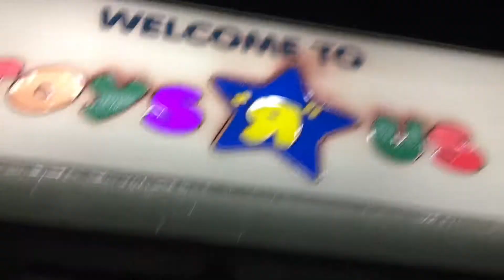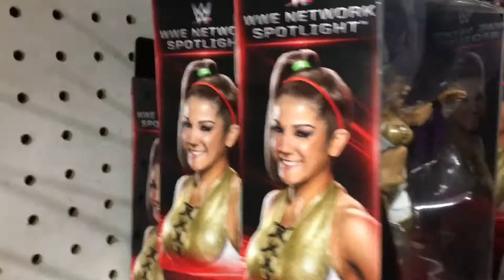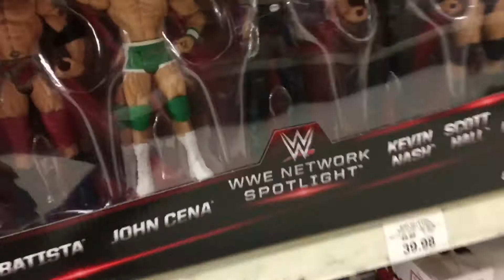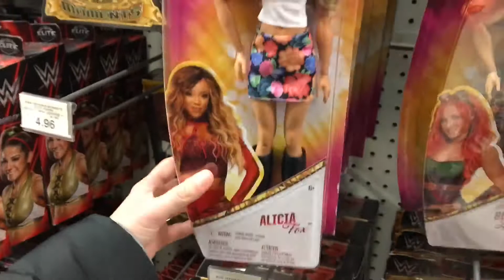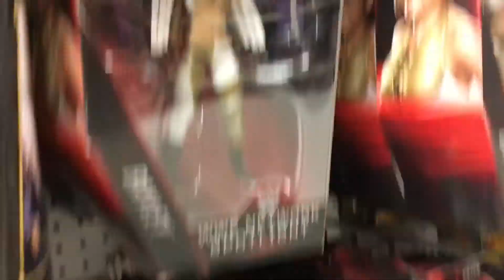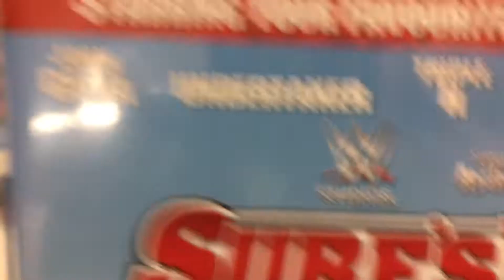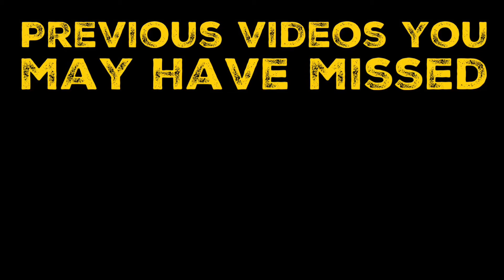WWE Figure Hunt January 9th 2018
WWE Figure Hunt in Toys R Us, Birstall. (Leeds)

So many Bayley’s all under one roof.